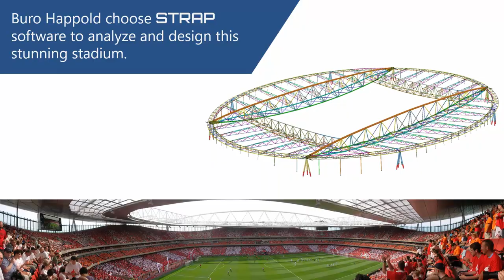Customer projects - Emirates stadium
Customer's project:
Emirates Stadium, England.
Structural engineering - Buro Happold.

The Emirates Stadium (known as Ashburton Grove prior to sponsorship, and as Arsenal Stadium for UEFA competitions) is a football stadium in Holloway, London, England, and the home of Arsenal. With a capacity of 60,260, it is the fourth-largest football stadium in England after Wembley Stadium, Old Trafford, and Tottenham Hotspur Stadium.
The elegant steelwork structure was designed as a straightforward build, saving construction time and cost. The sloping roof maximizes sunlight and also helps reduce shadowing on the pitch which can hamper television coverage.